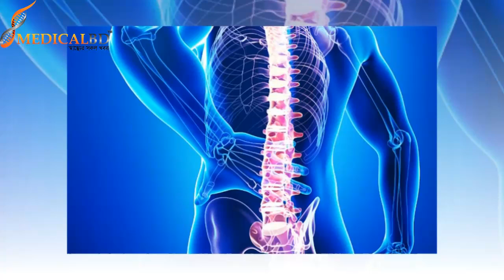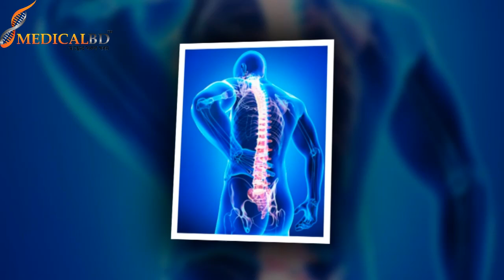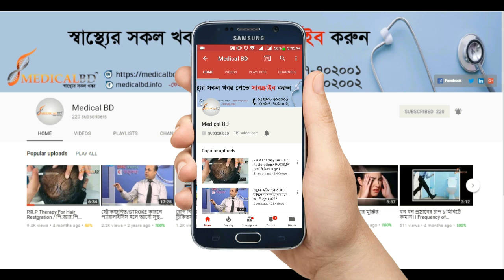মেরুদন্ড ব্যথার মূল কারণ ও চিকিৎসা || Cause and treatment of back pain